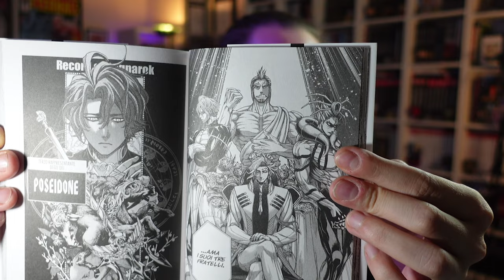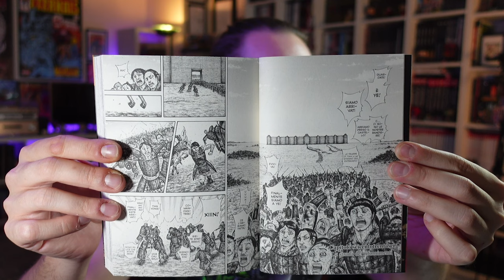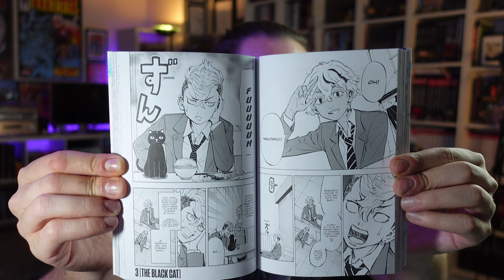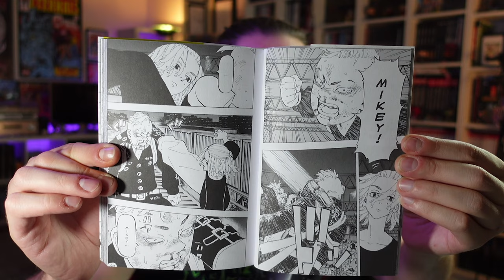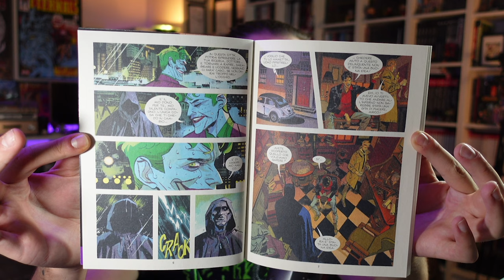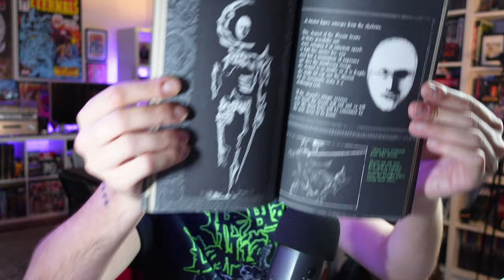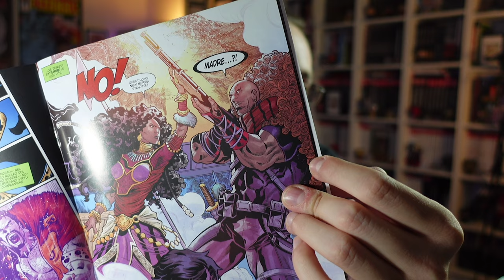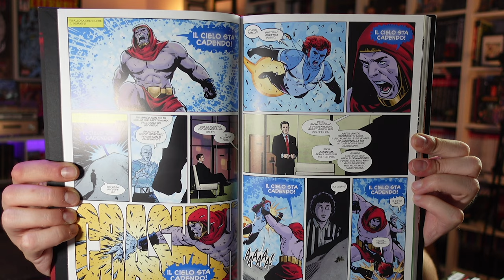Vermis, Danger Street e Dylan Dog/Batman | Polvere & Fumetti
▼LINK AMAZON▼
▶ Record of Ragnarok 16
▶ Yu-Gi-Oh! Complete edition 7
▶ Tokyo Revengers 29 pack
▶ Kingdom 59
▶ L'Estate in cui Hikaru è morto 2
▶ Dylan Dog/Batman 3
▶ Danger Street 1